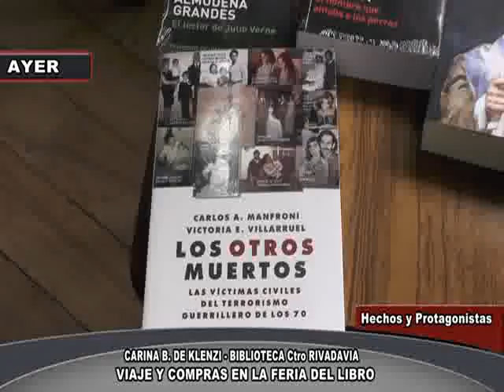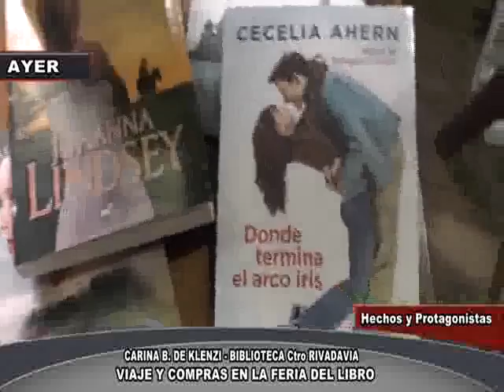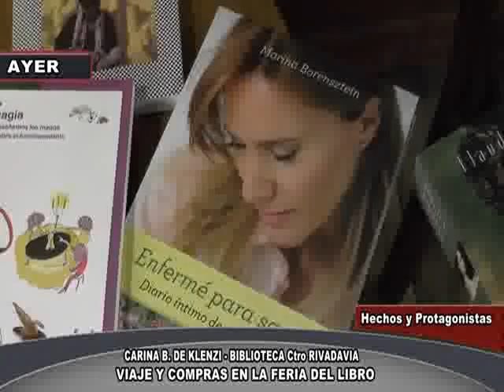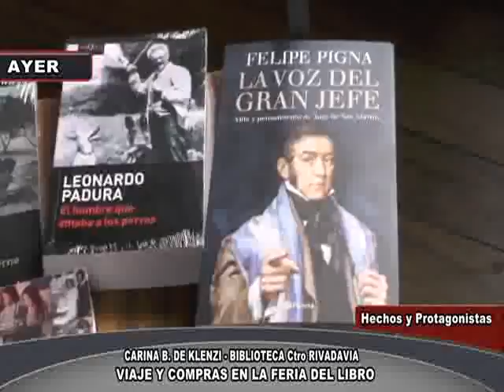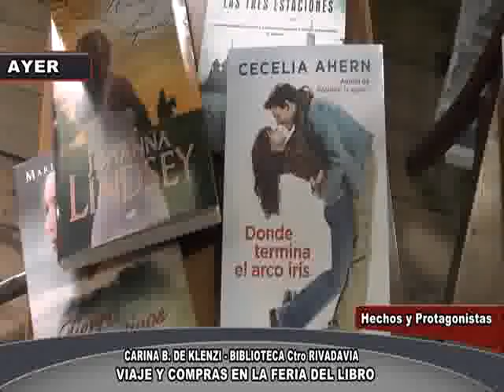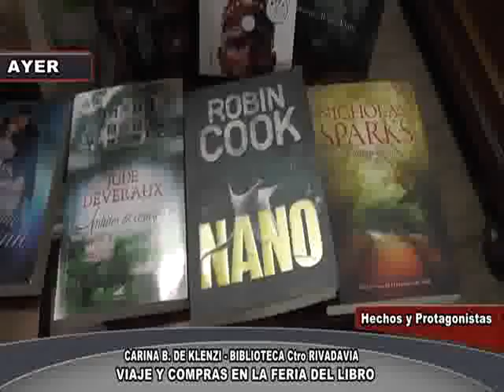BIBLIOTECA CENTRO RIVADAVIA